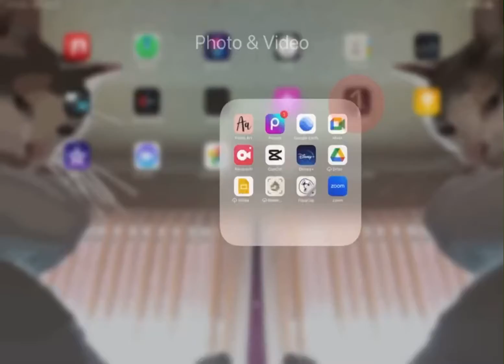Me making a Gacha character (Asmr)